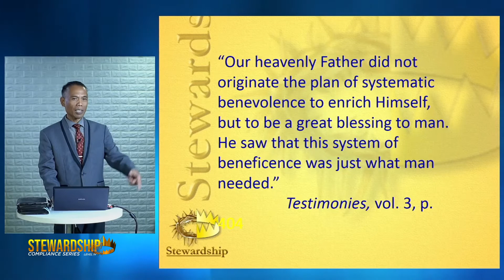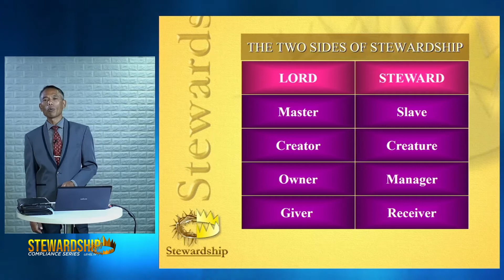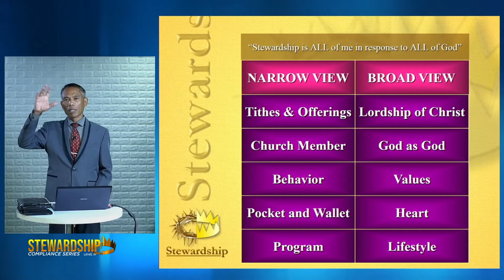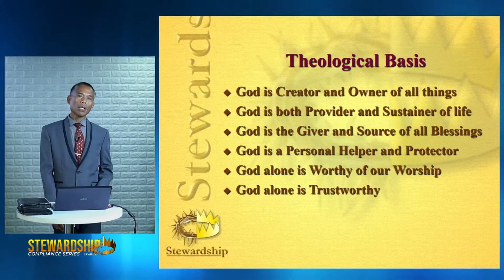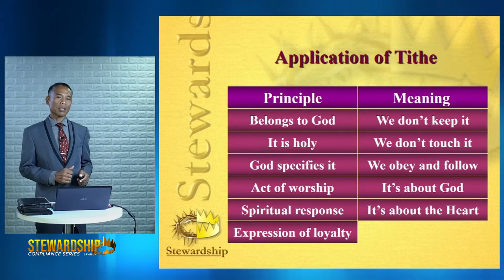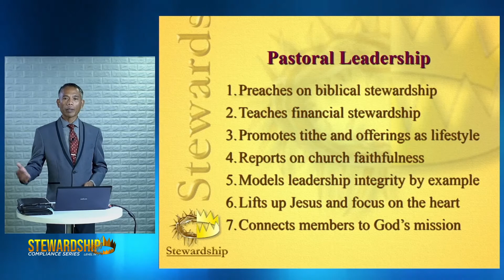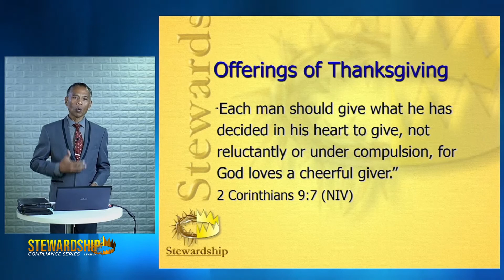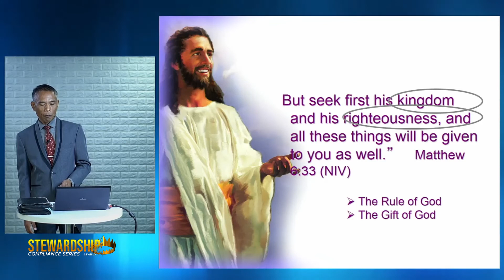Stewardship Compliance | Level IV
Join us in our last episode and learn what stewardship is in Biblical view.

Together with Pastor Reneboy Ventura
 (Stewardship/Legal and Trust Department)

"Let us learn how to be good managers of what is lend to us."

Sunday | December 27, 2020 | 7:00PM
Stewardship Compliance Level IV (Ep. 7)